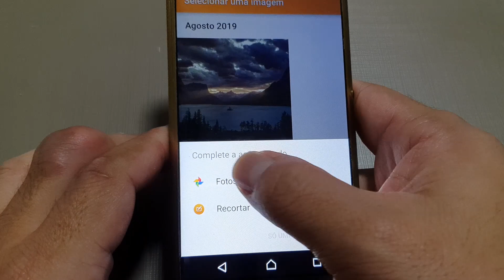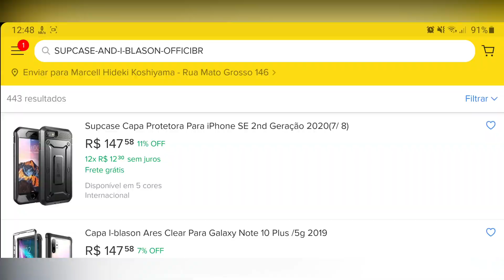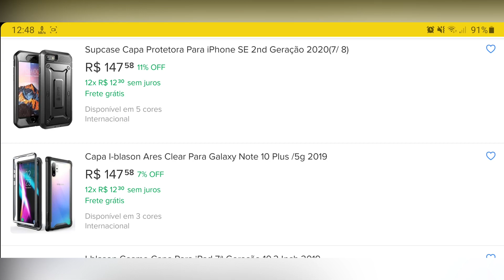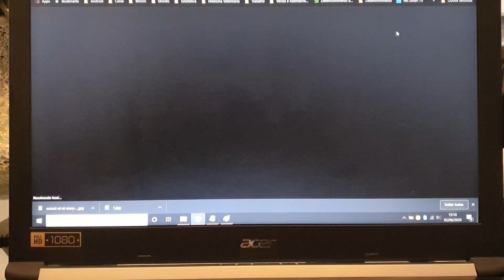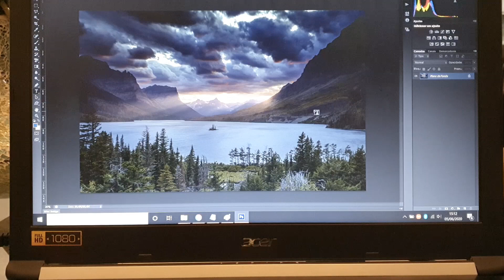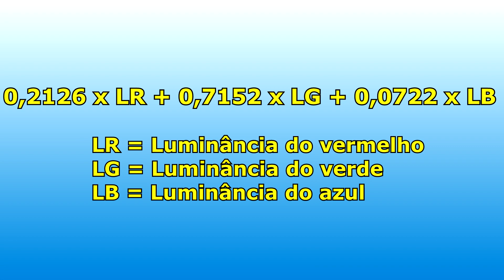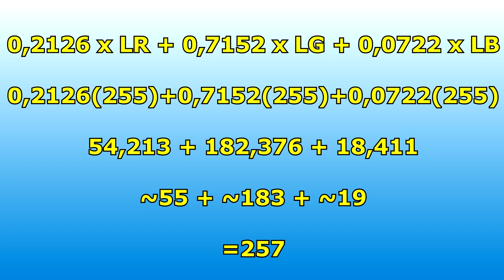Não Coloque Esta Imagem como Wallpaper em seu Android!!! Vem que eu te Explico!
▒▒▒▒▒▒ - SEMPRE LEIA A DESCRIÇÃO DO VÍDEO!! - ▒▒▒▒▒▒

- COMPRE o Samsung GALAXY NOTE 10 PLUS na Amazon Brasil

Compre equipamentos por um ótimo preço em nossas parceiras:

-Capa I-blason Ares Clear Para Galaxy Note 10 Plus /5g 2019